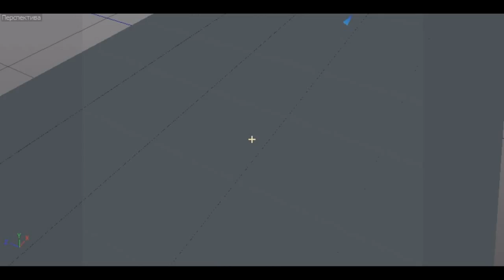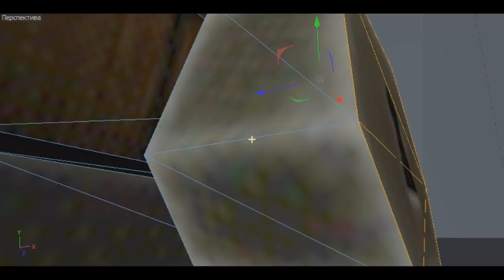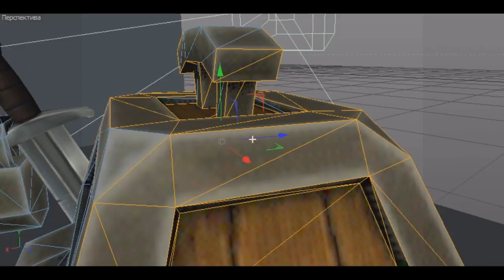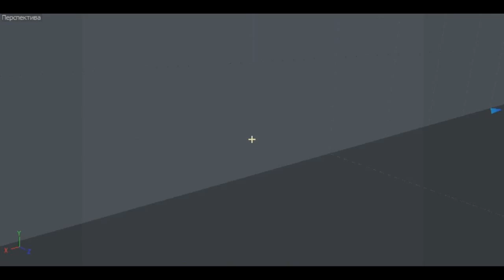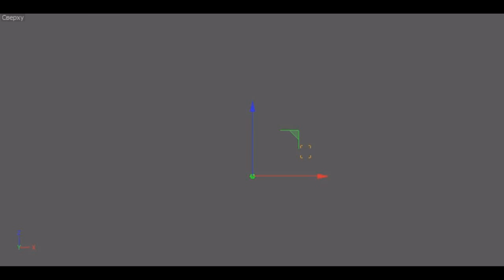[Digger Online] How to make 3D ART of C4D | Как создать 3D Арт